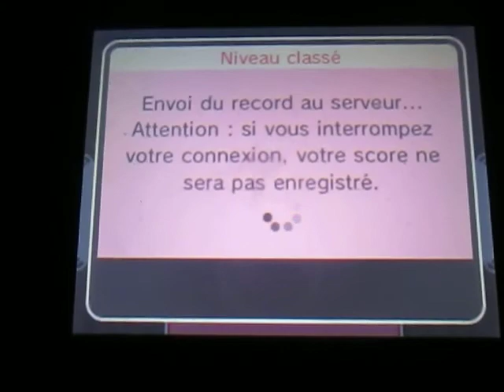Let's Play Pokemon Shuffle - Shiny Mega-Charizard X: 1 014 956 - My First Top 5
Premier essai avec item. J'ai eu l'idée d'utiliser Dracaufeu X Chromatique parce qu'il devient le type Dragon lorsqu'il méga-évolue et il est affecté par le talent Combo Dragon de Dracolosse.

Le résultat est nettement mieux ce que j'espèrais. Je voulais absolument un top 100 et j'obtiens un top 5. Deux fois au-dessus de 100 combos. Il me fallait au moins 80k à mon dernier coup pour atteindre le million de points pour la toute première fois.

Combo Dragon a fonctionné à chaque fois que je l'ai activé.